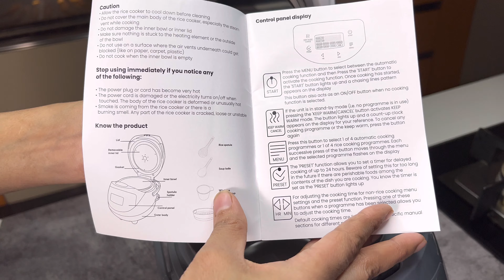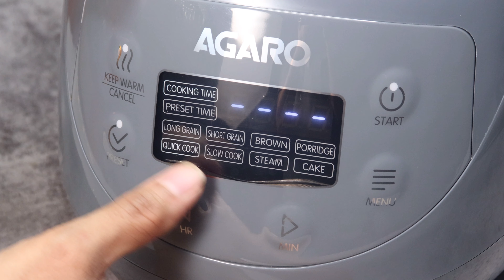Muradabadi Chicken Biryani | One Pot Chicken Pulao | Agaro Imperial Rice Cooker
Thanks🙏

Our channel Rutba Khan Kitchen is about Indian Cooking and baking recipes . We cover lots of cool stuff such as Cakes, Cookies , Drinks , Breakfast Recipes , Indian Veg Nonveg Recips and lot more

Gears I use:
CAMERA 200D
CAMERA TRIPOD
RING LIGHT
SOFT LIGHT
MOBILE TRIPOD

My Kitchen Appliances:
Measuring Cups
Silicone Spatula
Biryani Pot
Glass Bowl
Oven Gloves
Kitchen Coasters
Hand Blender
Chopping Board
OTG Oven
Serving Bowl
Serving Dish